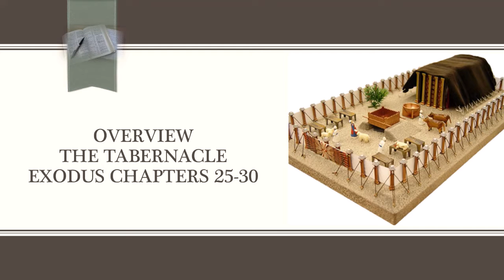Bible Study 6 30 21 (The Tabernacle - Exodus Chapters 25-30)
Wednesday Noon Day Bible Study
Overview (The Tabernacle)
Exodus Chapters 25-30